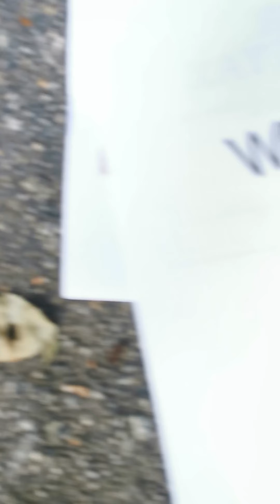I Found slenderman and the notes he left